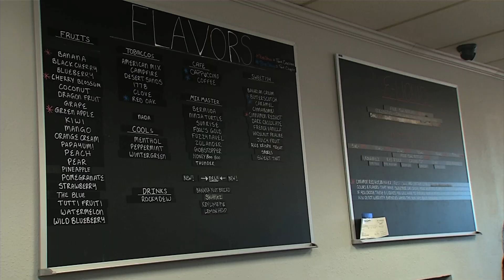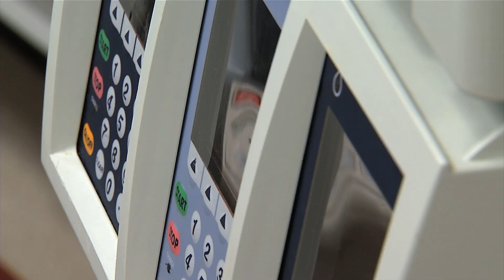E-Cigarettes and the Unknown